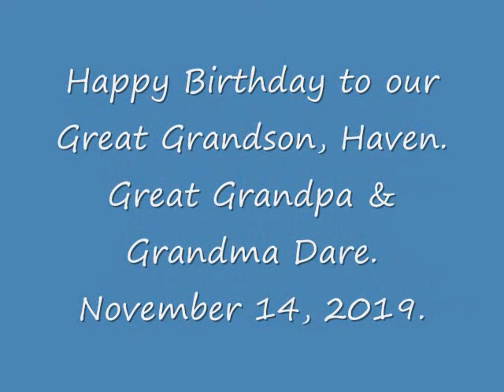Haven's first birthday party 11 16 2019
This was our Great Grandson's and the Grand parents grandson's first birthday party. Haven had his cousin Lucas, also our Great Grandson, and I believe his cousin Dane was present as well. Enjoy this short video.